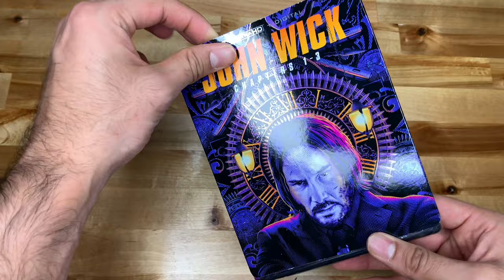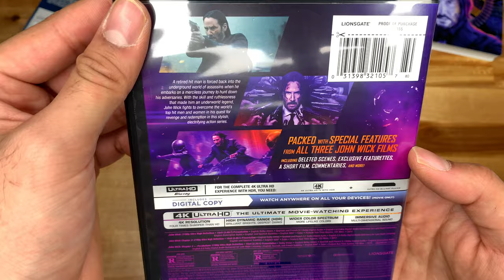John Wick Chapter 1-3 4K UHD unboxing and digital code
Editorial Reviews
JOHN WICK: When sadistic young thugs senselessly attack John Wick — a brilliantly lethal ex-assassin — they have no idea that they’ve just awakened the boogeyman. With New York City as his bullet-riddled playground, Wick embarks on a merciless rampage, hunting down his adversaries with the skill and ruthlessness that made him an underworld legend. JOHN WICK: CHAPTER 2: Legendary hit man John Wick is forced out of retirement again by a former associate plotting to seize control of a shadowy international assassins' guild. Bound by a blood oath to help him, John travels to Rome, where he squares off against some of the world's deadliest killers. JOHN WICK: CHAPTER 3 – PARABELLUM: Super assassin John Wick (Keanu Reeves) has a $14 million dollar price tag on his head after killing a member of the High Table, the shadowy international assassins' guild. Now excommunicado, and with any army of the world's most ruthless hit men and women on his trail, John must find a way to survive in this third chapter of the adrenaline-fueled action series.

Product details
Number of Discs: 3 UHD blurays
Special Features: Yes
Product Dimensions : 0.7 x 7.5 x 5.4 inches; 5.92 Ounces
Director : Stahelski, Chad
Media Format : 4K, NTSC
Total Runtime: 353 minutes
Release date : July 21, 2020
Actors : Reeves, Keanu, McShane, Ian, Reddick, Lance, Rose, Ruby, Berry, Halle
Studio : Artisan / Lionsgate
ASIN : B088SW754M